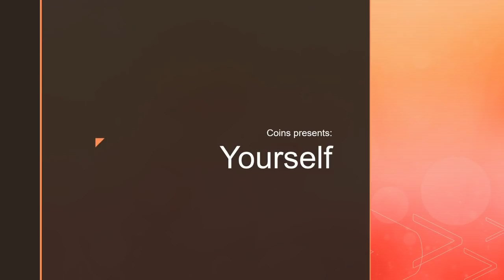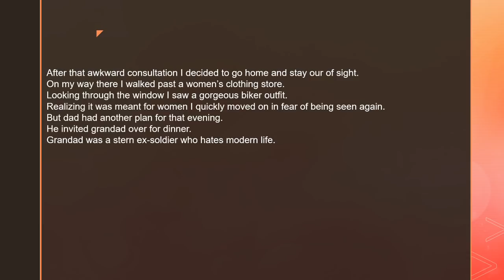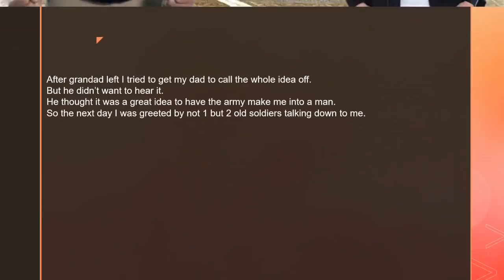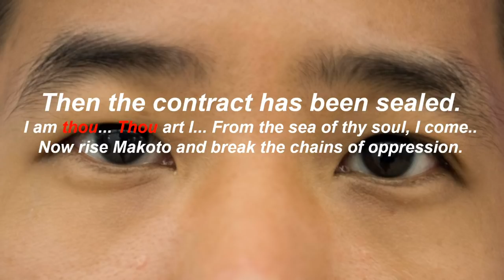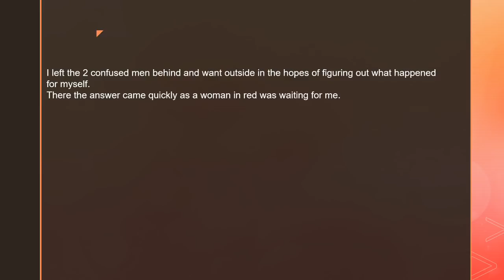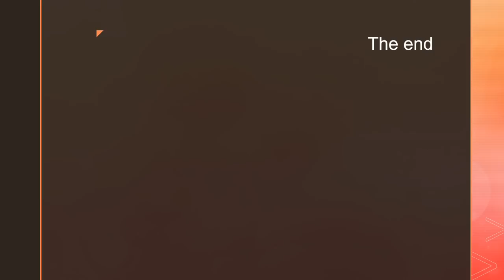Coins presents: yourself